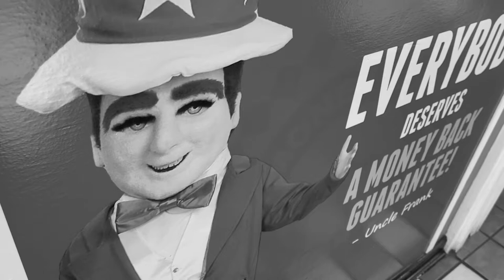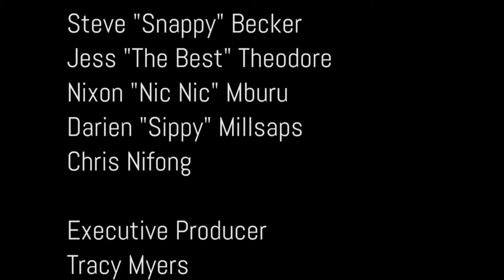The World According To Uncle Frank / Episode 1 / Please Come Home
Uncle Frank sat on a wall, Uncle Frank had a big fall! Now he's in the hospital. Please come home, Uncle Frank!

Season 1 / Episode 1 of 12